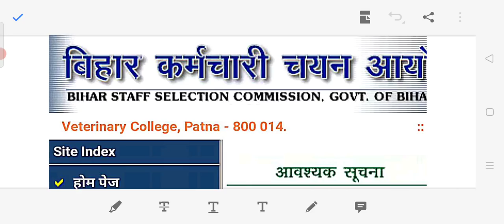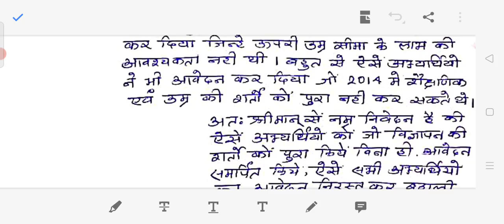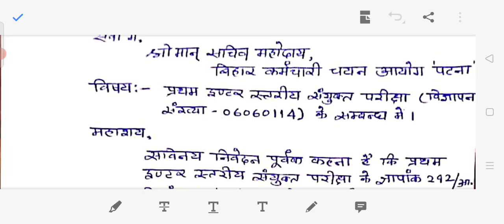Bad News for BSSC Inter Level Mains 2016 candidate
बीएसएससी इंटर लेवल  मेंस में  जिनका भी नंबर कम आ रहा है  कृपया वह इस पत्र को लिखकर आयोग को भेजें  जिससे 2016 के अभ्यर्थियों को   परीक्षा से निष्कासित किया जा सके .